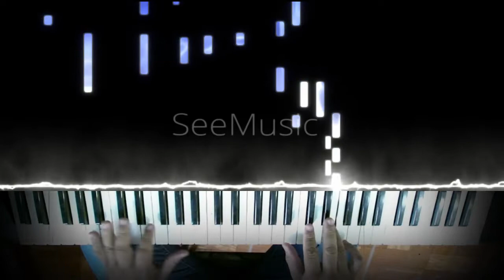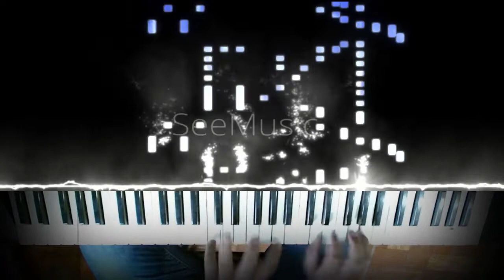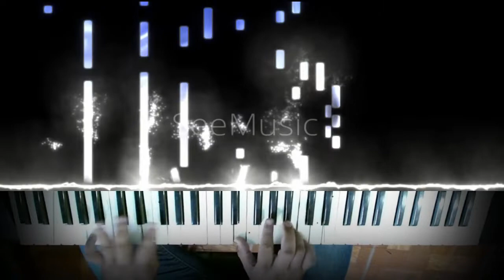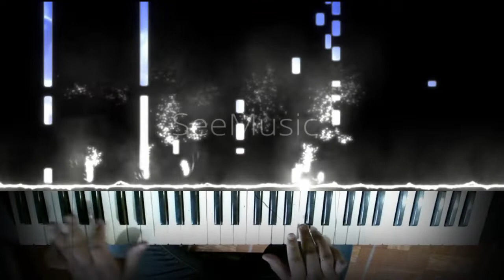PARA ELISA PIANO TUTORIAL FACIL VISUAL YAMAHA PSR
Musica clasica tocada en Yamaha PSR les comparto con gusto.